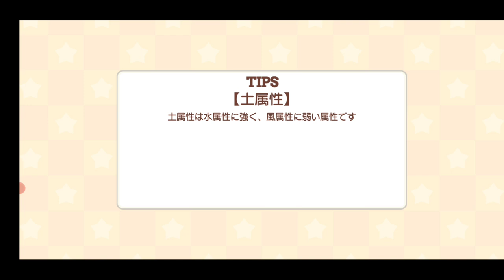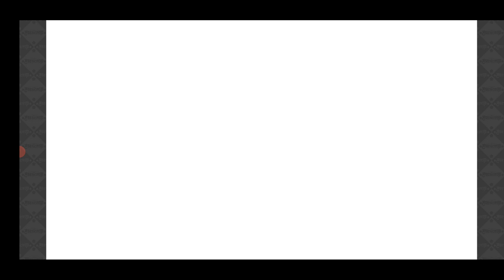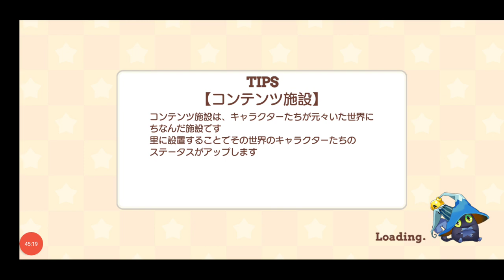【きららファンタジア】イベント「七夕のわかれ星」 収集クエスト【459】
成長は金がすべて！

【460】メインクエスト第1部第1章 19～26節を進める。シュガー、ひだまりスケッチ・ヒロ登場！